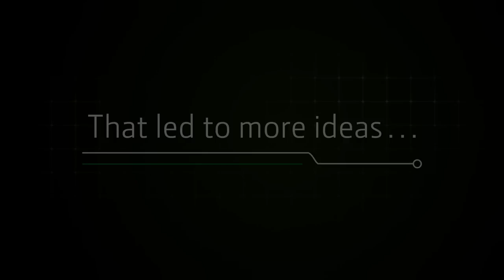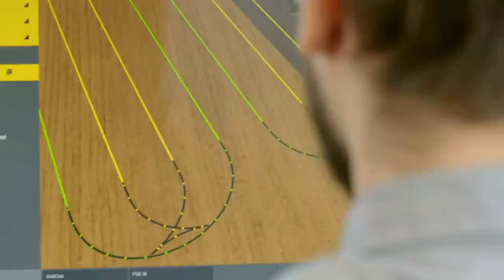John Deere’s new kind of swarm concept for agricultural machinery - A fully electric swarm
How the future of farming could look like. A grid connected cable electric tractor with extended power distribution and communication from machine to machine.